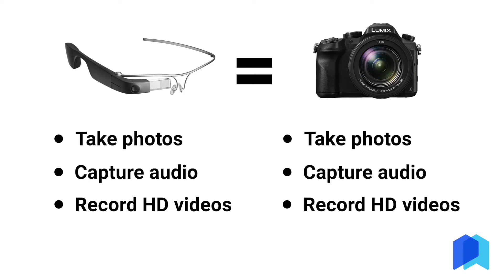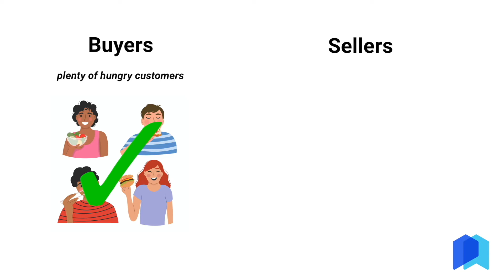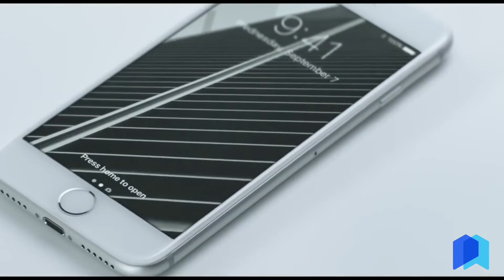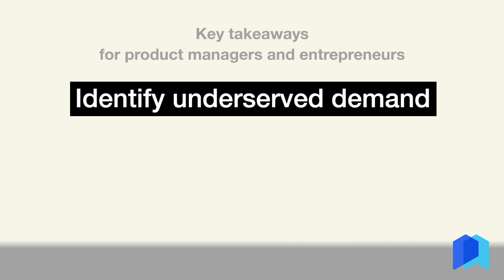Apple's Strategy to Maintaining High Demand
Apple’s deep understanding of supply and demand was the key to the success of AirPods — and holds the key to the success of their augmented reality ambitions. Watch to learn how Apple puts economics to use.

ABOUT US:
Here at Product Alliance, we are laser focused on creating the highest quality and most up to date product management interview resources known to man. Unlike our competitors, we don't offer interview courses in everything under the sun from software engineering to management consulting. to unlock over a hundred of additional videos!

Product Alliance courses are taught by practicing product leaders at top companies including Google, Facebook, Microsoft, Amazon, Uber, Lyft, LinkedIn, and Airbnb. They’ve passed a rigorous vetting process and been coached by our management team long before they ever hit “record.” Our instructors have taught our material at Harvard, MIT, Kellogg, Columbia and more!

Product Alliance offers everything from video courses to one-on-one PM interview coaching to monthly updated interview question lists that you are actually likely to see during your actual interviews! to discover why thousands of Product Managers have already claimed their lifetime Product Alliance membership.